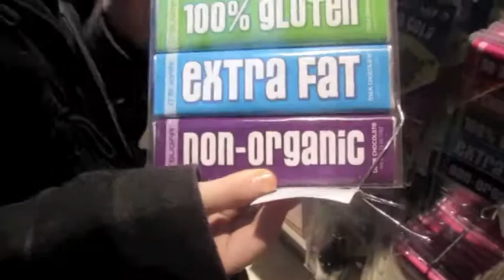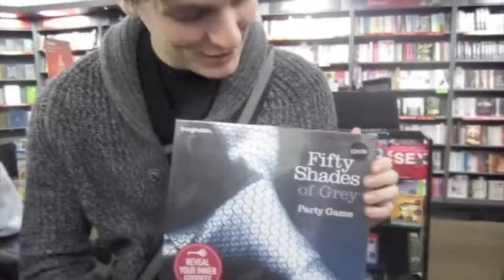Surviving the Apocalypse and the Fifty Shades Board Game (Brum meetup part 1)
In which I catch up with an old friend, meet some new ones, try to explain why the Mayans are my reason for getting back into vlogging (and fail) and discover a new game that is certainly NOT for all the family... or anyone at all.